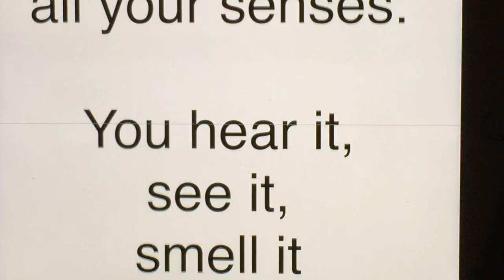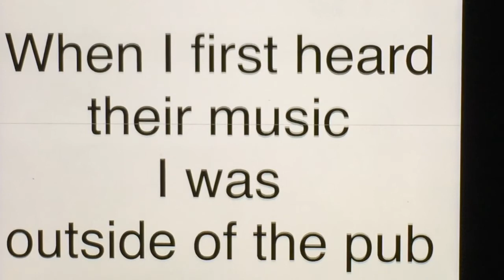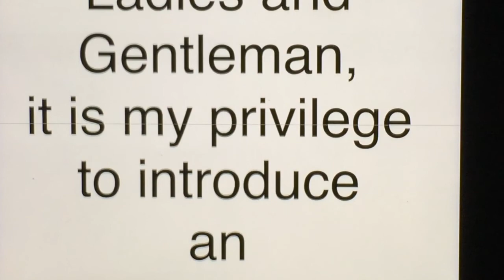Rocky L (50) Introduction to The Gypsy Rebels!!!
Music speaks what cannot be expressed,
Soothes the mind and gives it rest;
Heals the heart and makes it whole,
Flows from heaven to the soul.